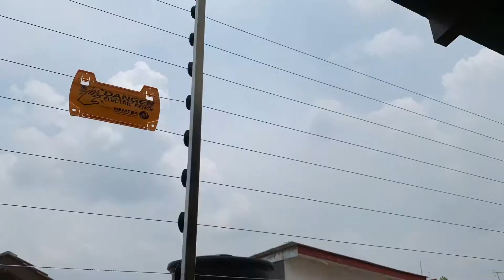RSA Fence System Sdn Bhd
Petaling Jaya